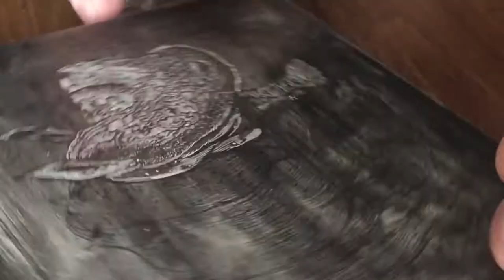Engraving a Resingrave Block - The White Rhinoceros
I shot this video while engraving a new relief block. I am using Resingrave and traditional engraving tools called burins.

Feel free to check us out on Instagram as well! We post tons of letterpress and printmaking pictures and videos on there weekly!